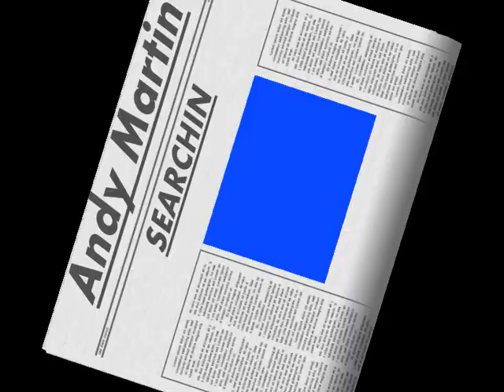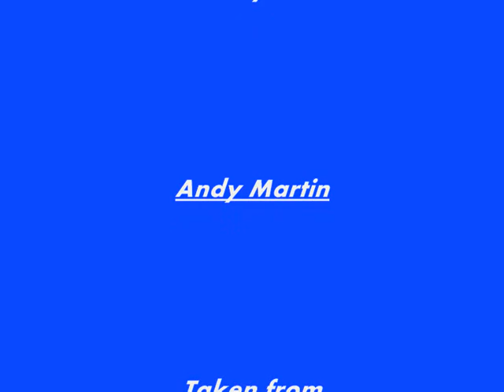Andy Martin Searchin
From Andys next millenium album